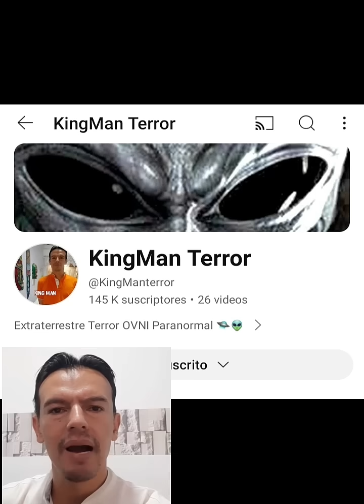INGENIEROS NO HUMANOS CONSTRUYERON LAS PIRAMIDES DE EGIPTO ESTA LA PRUEBA PASO A PASO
Ingenieros extraterrestres no humanos gigantes construyeron las piramides de egipto esta la prueba paso a paso.